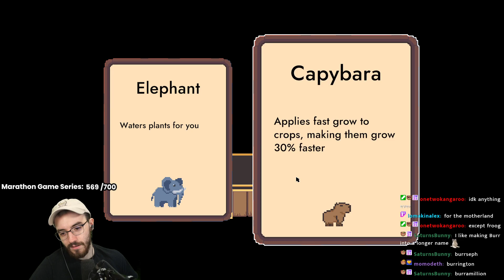Frogging in a winter wonderland (Pesticide Not Required)